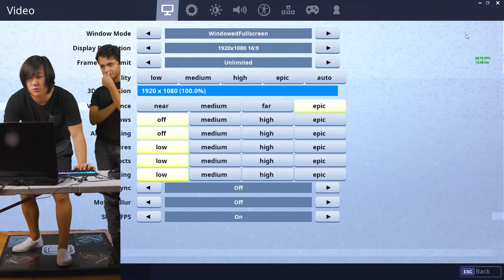JOGUEI FORTNITE COM OS PÉS E GANHEI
Chegou pad de pump em casa! Além de poder se divertir com a máquina de dança, conseguimos jogar Fortnite com ele!